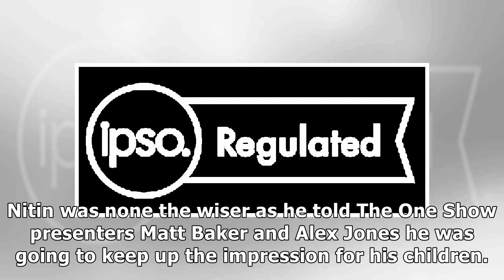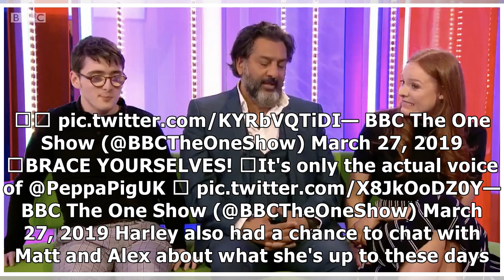EastEnders star Nitin Ganatra's Daddy Pig impression gets cringey reaction from Peppa Pig actress...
EastEnders star Nitin Ganatra's Daddy Pig impression gets cringey reaction from Peppa Pig actress on One Show